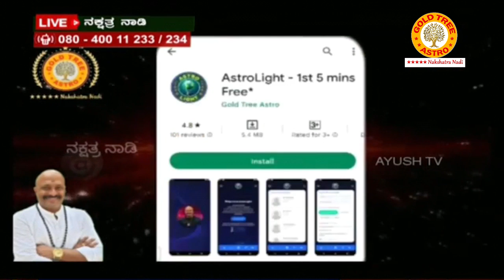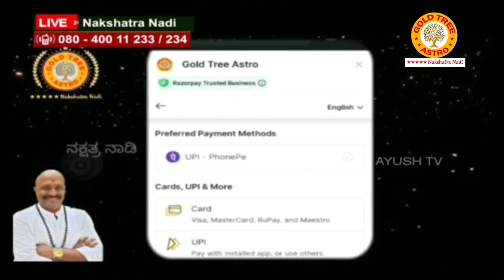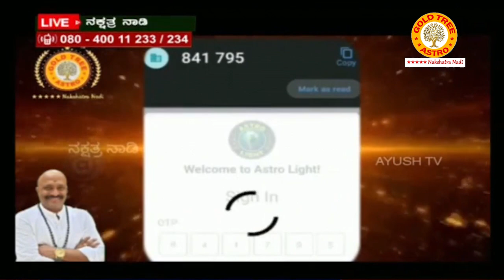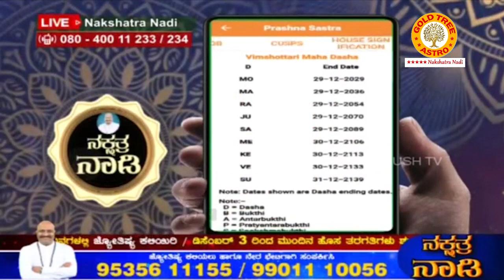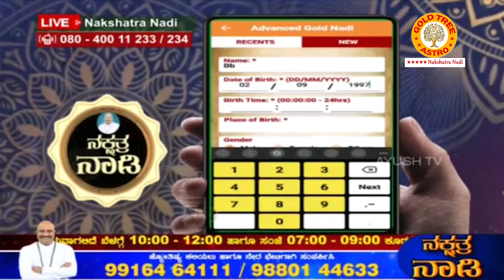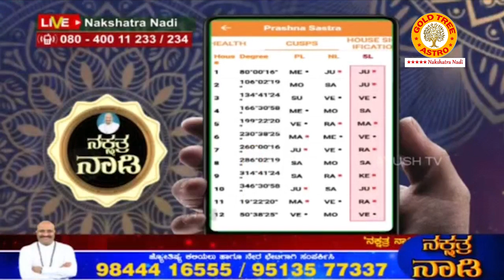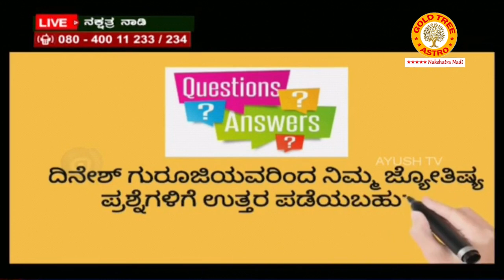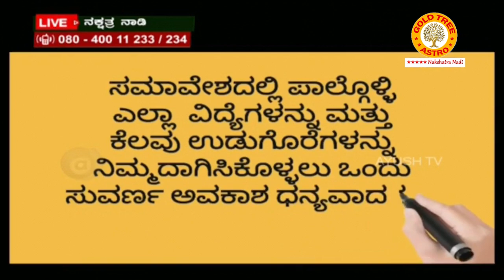Specialty of State Level Astrology Conference on 20 Nov 2022 | Limited Seats. Hurry UP. Enroll NOW.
Get 5 Mins FREE* Astrology Consultation from Highly Trained and Experienced Astrologers with "AstroLight" App. Download Now from Play store or Click this
For more details on Astrology Classes, Buy Mantra Yantra Tantra Book, Vaastu and Numerology Books, Gem Stones and Rudrakshi fill the enquiry form @ or Call : , , .

LEARN ASTROLOGY ONLINE (KANNADA & ENGLISH) IN JUST 15 DAYS {2 HOURS CLASS DAILY} THROUGH MOBILE APP.

Download AstroLight App and Pay Rs 528/- for 15 minutes to know your specific future by highly trained Vedic Astrologer's (Trained by Pt. Dinesh Guruji) with free Remedy for better and bright future.